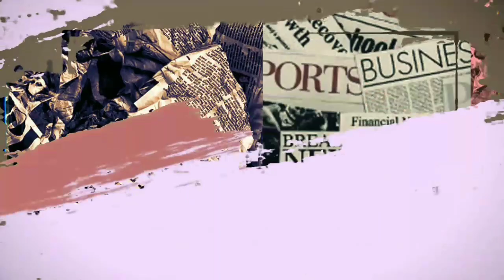MENGEJUTKAN!! HEBOH AYU TING TING NIKAH BULAN NOVEMBER, OLINE MENDENG UNGKAP FAKTA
MENGEJUTKAN!! HEBOH AYU TING TING NIKAH BULAN NOVEMBER, OLINE MENDENG UNGKAP FAKTA Hubungan Ayu Ting Ting dan Adit Pradana Jayusman lagi ramai diperbincangkan publik. Ada kabar mereka bakal menikah bulan November 2020. Hal itu bermula dari status pada Instagram Story sahabat Ayu dan Adit, Oline Mendeng. Lalu, seperti apa penjelasan artis manis itu? Simak berita ini!